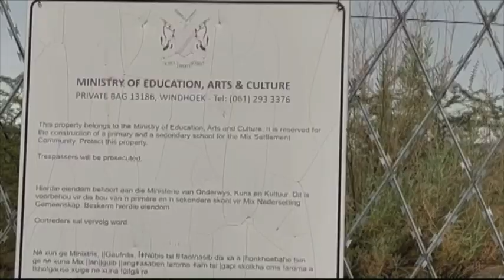Mix informal settlement residents assured of imminent opening of a primary school- nbc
Windhoek Rural Councilor, Piet Adams, has assured Mix informal settlement residents that a primary school will be opened in the area over the next three months.

Adams' assurance came after community members pleaded with the government to open up a school, stressing that their children are denied an education due to the lack of school facilities in the area.

The school, which was constructed in 2017, could not be opened due to a lack of water and electricity.